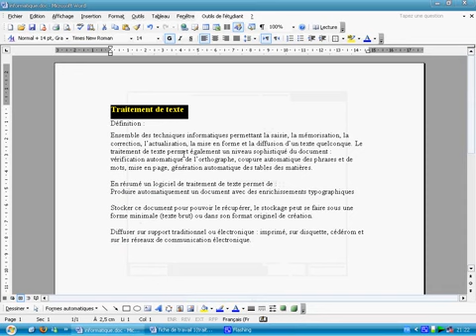couleur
Cours traitement de texte
Créé et publié le 30 octobre 2009